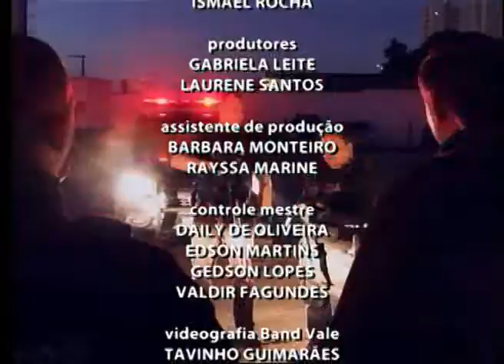VALE URGENTE 18 07 2016 PARTE 03